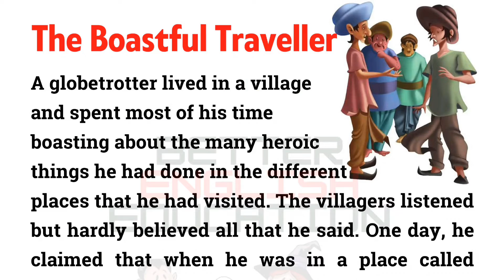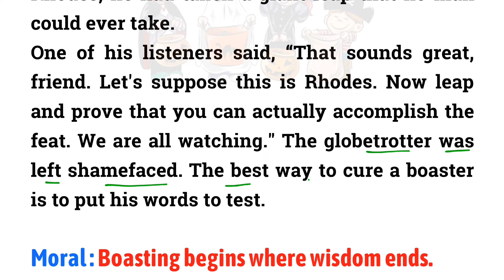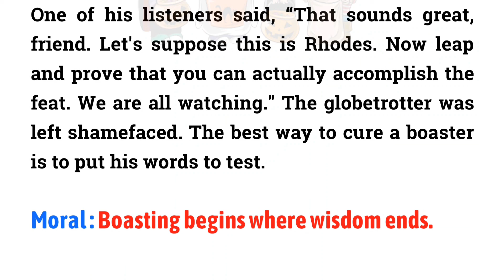घमंडी यात्री || English stories for learning english || Short moral stories in english || translate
English to hindi story "घमंडी यात्री The Boastful Traveller" Moral Story Hindi to English Translation इंग्लिश पढ़ना कैस सीखे?
Short moral stories in English to Hindi Translation - इंग्लिश पढ़ना सीखे? -inspired by vishnu atp

इस वीडियो में मैं आपको English story Reading करके उसका translation करके दिखाऊँगी। जिससे आपको अंग्रेजी पढ़ने में और अंग्रेजी बोलने में बहुत मदद मिलेगी।
मैं अपने चैनल BETTER ENGLISH EDUCATION में Story translation से आपको बताऊंगी कि इंग्लिश पढ़ना कैसे सीखे? इंग्लिश बोलना कैस सीखे? या फिर इंग्लिश में ट्रांसलेट करना कैसे सीखें? जिससे आप आसानी से इंग्लिश पढ़ना, लिखना और बोलना सीख सके।

In this video I will teach you English story reading and translation which will help you a lot in reading and speaking English.
I will tell you how to learn or read English through Story translation or How to learn to speak English? Or learn how to translate in English? on my channel  @Better Kids Education
So that you can easily learn to read, write and speak English easily.

1. english story
2.
3.
4. translate
5. english to hindi
6. english to tamil
7. translate english to hindi
8. english to urdu
9. translate english to urdu
10. google translate english to hindi
अंग्रेजी से हिंदी में अनुवाद कैसे करें
translate english to hindi
google translate english to hindi